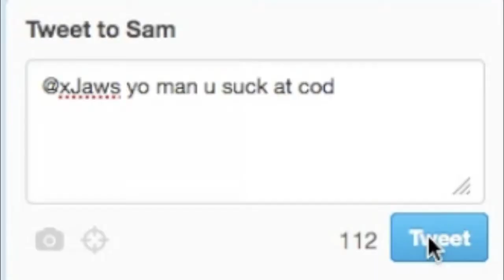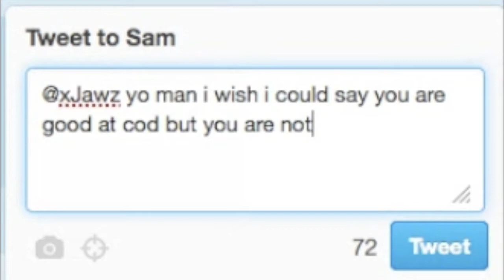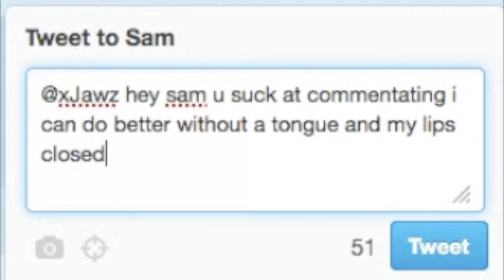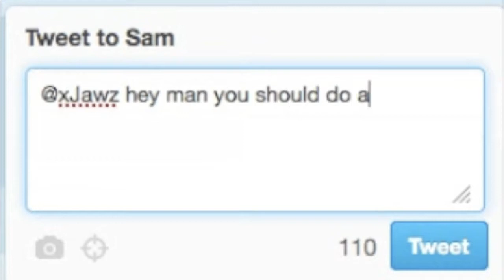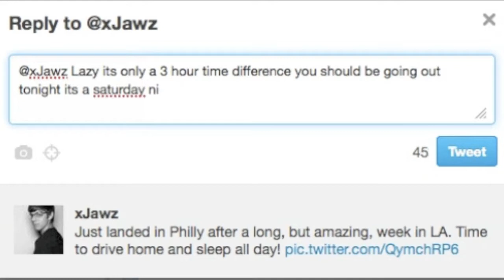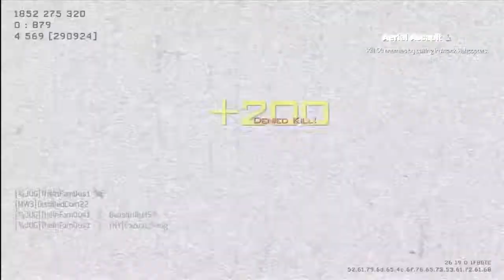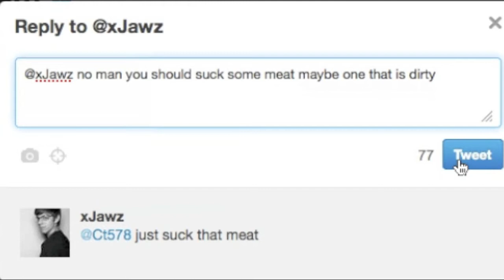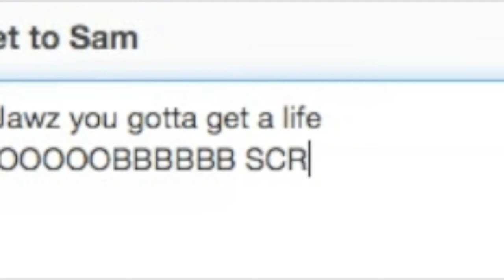Mocking Mondays: Trolling XJAWZ D'Baby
everyone send this to xjaws in a message.  i want him to know
{OPEN 4 MORE}